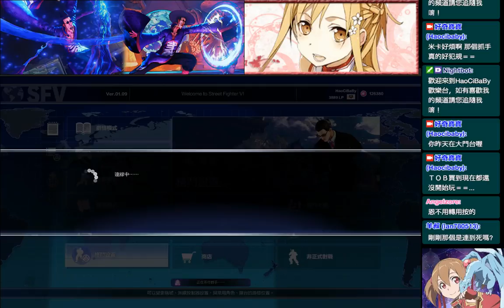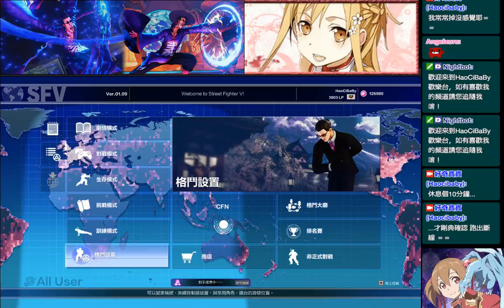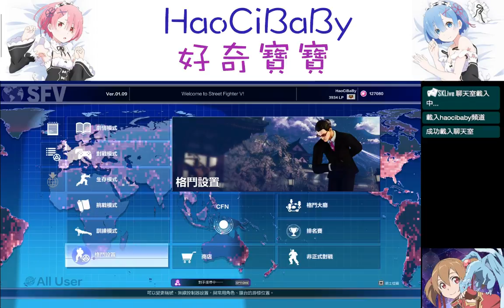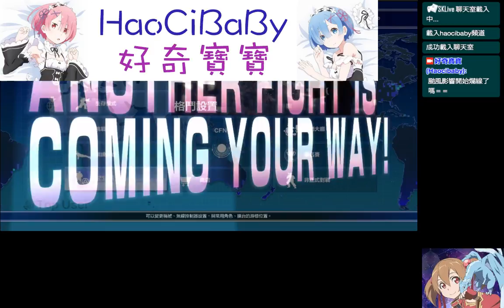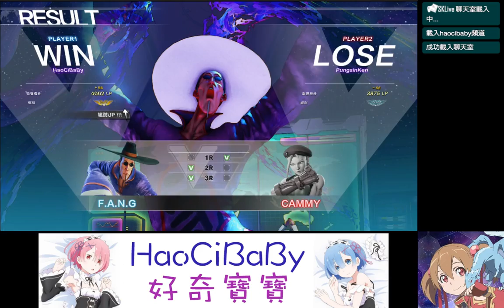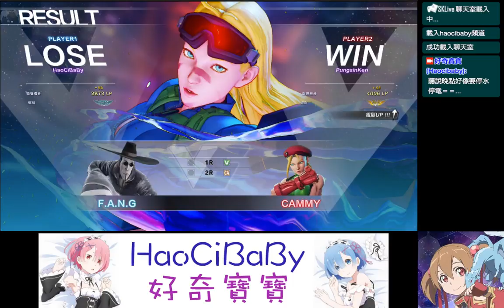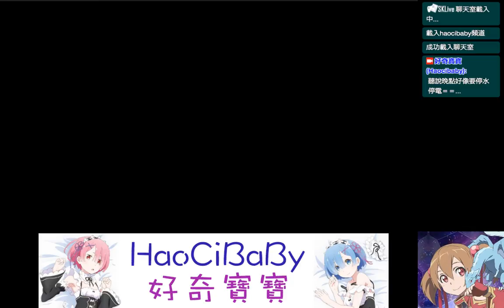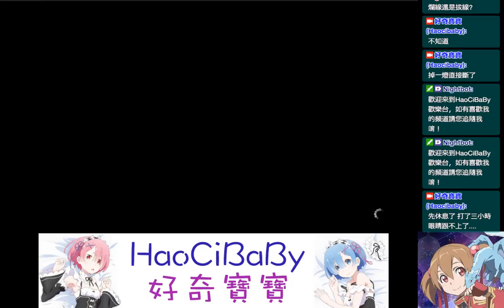颱風天打快打啦！！